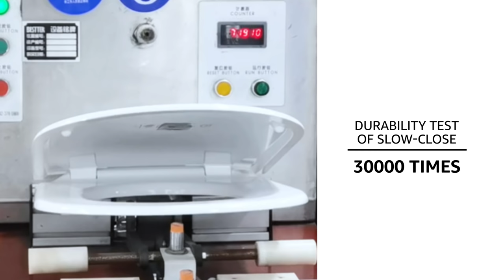ALLMAX high-quality toilet seat with Slow-close and provides comfort and an attractive design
Allmax International
ALLMAX high-quality toilet seat
-Easy to clean plastic fits any elongated/round toilet
-Slow-close technology protects fingers from being jammed - great for small kids
-A great way to freshen up any bathroom